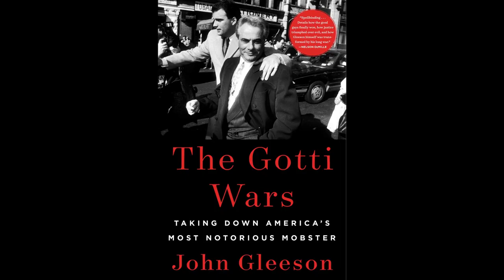Personally Speaking ep. 118 (John Gleeson)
In this episode of Personally Speaking, Msgr. Jim Lisante is joined by John Gleeson. John has had distinguished careers as a federal prosecutor, federal judge, and practicing defense attorney. John Gleeson’s latest book is called, “The Gotti Wars: Taking Down America’s Most Notorious Mobster”, a chronicle of good triumphing over evil.